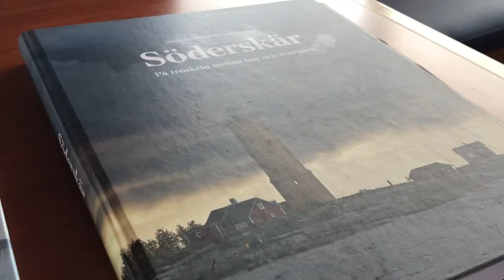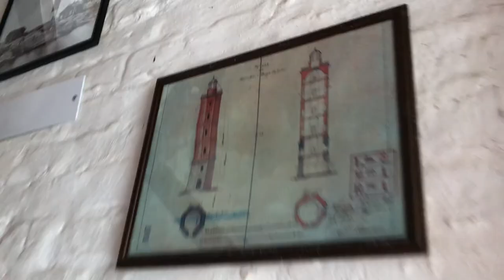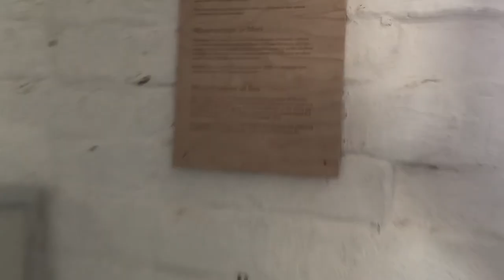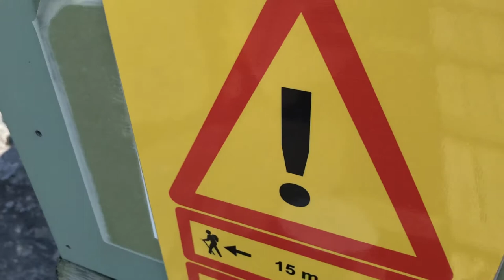Moominpappa’s Söderskär Lighthouse at Sea (Söderskärin majakka) | Porvoo Archipelago, South Finland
Porvoon ulkosaaristossa, 1,5 tunnin venematkan päässä Helsingistä sijaitseva Söderskärin majakka on erinomainen päiväretkikohde. Söderskärissä voi vierailla yleisöristeilyillä tai omalla veneellä.

Vierailu majakkasaarella on rajattua, koska Söderskär on luonnonsuojelualue ja maihinnousu on kielletty toukokuun alusta heinäkuun loppuun lintujen pesimärauhan turvaamiseksi.

Saarelle järjestetään yleisöristeilyjä poikkeusluvalla kesäkuusta alkaen. Yleisöristeilyt jatkuvat pitkälle syksyyn.

Majakka on avoinna aina risteilyaluksen vieraillessa saaressa. Palveluja Söderskärissä ei ole ainutlaatuisen herkän luonnon vuoksi. Saaren historiallinen tunnelma ja karun kaunis luonto muodostavat mainion kohteen myös tuulisena päivänä.

Söderskärin majakkatorni on arkkitehti Ernst Lohrmannin suunnittelema, ja se on rakennettu vuonna 1862. Kahdeksankulmainen, uusgoottilaista tyylisuuntaa edustava torni on kuusikerroksinen ja noin 40 metriä korkea. Rungon alaosa on graniittia, yläosa on muurattu tiilistä. Söderskärin majakan lisäksi kaksi muuta kahdeksankulmaista säilynyttä majakkaa ovat Norrskärin ja Russarön majakat.

Majakan valolähteenä oli Suomen ensimmäinen lasiprismoista koostuva valolaite, ns. Fresnelin linssistö, jonka 5 sekunnin mittainen valovälähdys toistui aina 90 sekunnin välein. Söderskärin majakka automatisoitiin vuonna 1957 ja se on ollut kokonaan pois käytöstä vuodesta 1989 lähtien.

Majakkasaaren ja Aurasaaren välinen riippusilta rakennettiin ensimmäisen kerran vuonna 1942, mutta se tuhoutui sota-aikana vuotta myöhemmin. Silta rakennettiin pian uudelleen, mutta se katkesi vuonna 1948, kun luotsi hakkasi siitä jäätä irti. Uusi riippusilta rakennettiin taas uudelleen vuonna 1949.

Tove Janssonin Muumipappa ja meri -kirjan majakan arvellaan saaneen inspiraationsa Söderskärin majakasta.

A lovely day trip to the Söderskär Lighthouse in the outer archipelago of Porvoo, just 1,5 hours boat ride from Helsinki, in September. The Söderskär island is a wonderful location, and a perfect destination for a day trip. It can be reached also with a private boat.

The Söderskär Lighthouse is normally served by daily cruises during the summer season from the Helsinki Market Square (Kauppatori), the Aurinkolahti (”Sun bay”) marina in the Vuosaari district of Helsinki or nearby city of Sipoo.

The 150-year-old Söderskär lighthouse is a unique structure in a unique place in Porvoo’s outer archipelago. The lighthouse is standing tall on a remote rock in the Gulf of Finland (Suomenlahti). The area is very rocky, and many ships’ journeys have ended here.

Tove Jansson’s book Moominpappa at Sea (Pappan och havet), from 1965, describes the adventures of Moominpappa and his family living on an island with an abandoned lighthouse. The story is thought to have been inspired by the Söderskär Lighthouse.

Söderskär Lighthouse’s exhibition Tove and the Sea, shows photographs of Tove Jansson’s life in the archipelago, as well as illustrations from the book Moominpappa at Sea. An exhibition inside the lighthouse tells also the history of the tower and the stories of its keepers.

Söderskär Lighthouse was built in 1862 on the island of Mattlandet in the Porvoo Archipelago. The 32 meters high lighthouse was designed by a German-Finnish architect Ernst Lohrmann. The octagonal tower has six floors. The lighthouse crew consisted of four keepers, who had their families on the island as well. In 1957 the lighthouse was automated. The Söderskär Lighthouse served until 1989.

The elegant looking Söderskär beacon is one of 14 brick lighthouses in Finland, and one of just three with a octagonal shape. Other two are the Norrskär and Russarö lighthouses.

The impressive lighthouse is situated on a small islet, known as Majakkasaari (Lighthouse Island). The lighthouse island is connected to another islet, Luotsisaari (Pilot Island', by a suspension bridge. Lighthouse keepers, with their families, and on-duty pilots used to reside on the islets, until the lighthouse was automated.

The lighthouse island is part of the Söderskär Nature Conservation Area, and access is limited to protect the local wildlife. Landfall on the island is prohibited during the bird-nesting season.

There are no toilets or food service on the island.

The Söderskär lighthouse has its original unique crystal prism equipment and lantern that were made by the Parisian Sautter & Co. The new Fresnel lens system was used in the lighthouse. The source of light was built out of crystal prisms, which made the light very visible. The light flashed every 90 seconds. The lamp, fuelled by oil, was lit for the first time in 1862. The light was visible from as far as 15 sea miles. At first the fishermen were worried that the incredibly bright light would scare the fishes away. A new acetylene gas system developed by Gustaf Dalén for AGA was installed in 1957 when the lighthouse was automated.

Söderkär lighthouse is also part of Finnish war history of 1918 and 1940's.